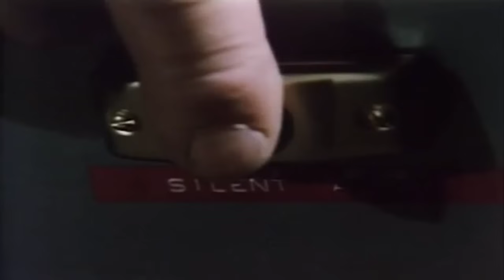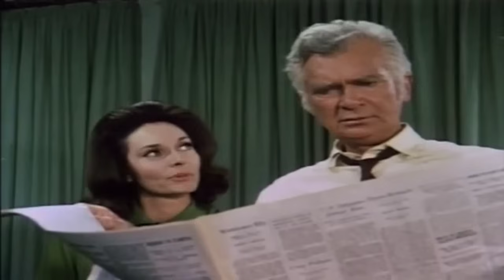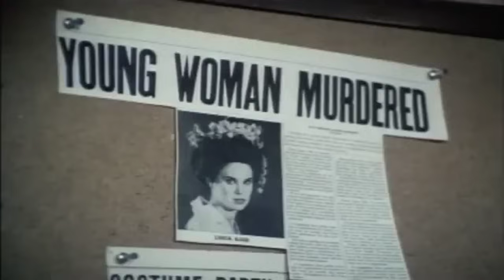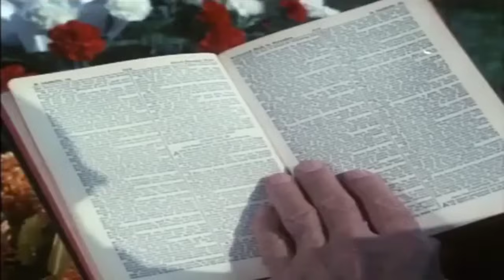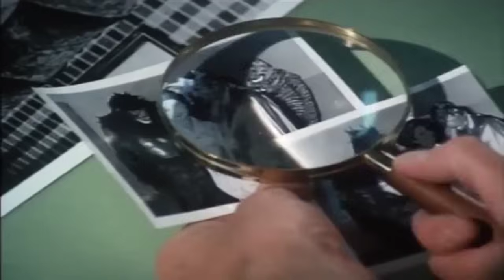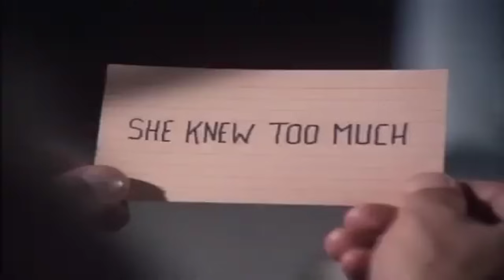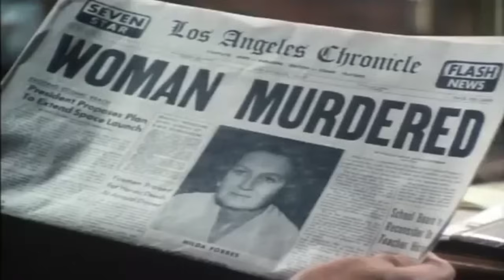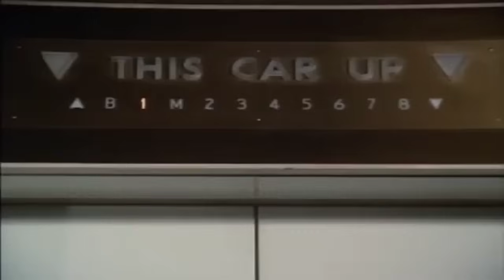Barnaby Jones 2024 🚀Full Episodes - E.p - Death Leap🚀American Detective fiction